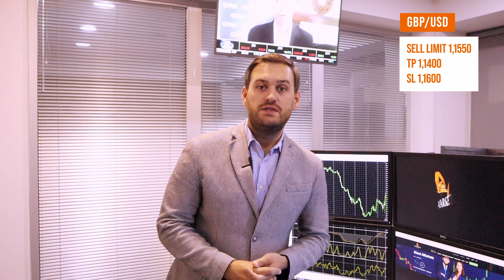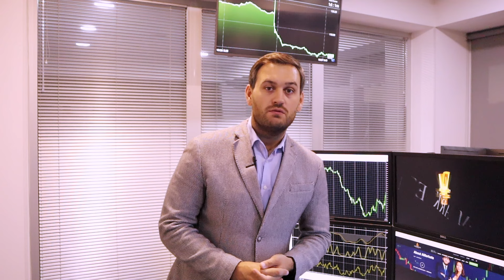ECB rate hike didn't help the euro | AMarkets